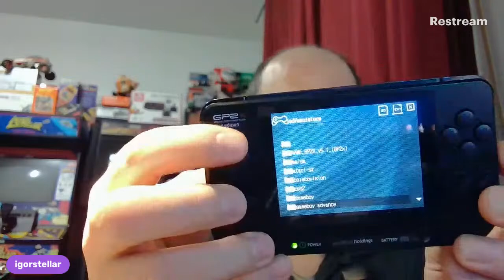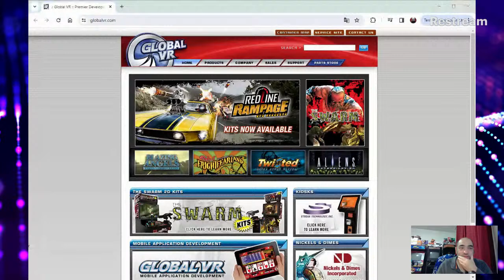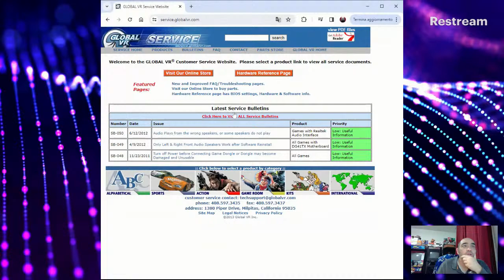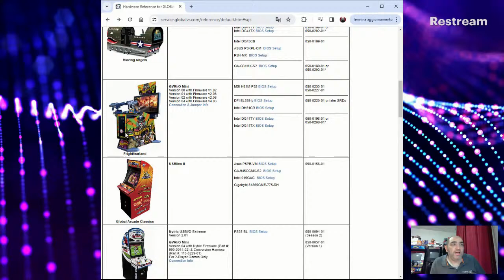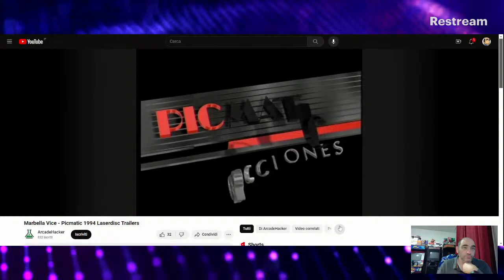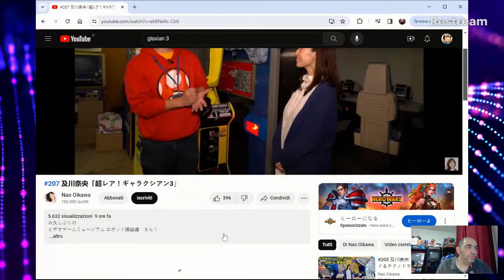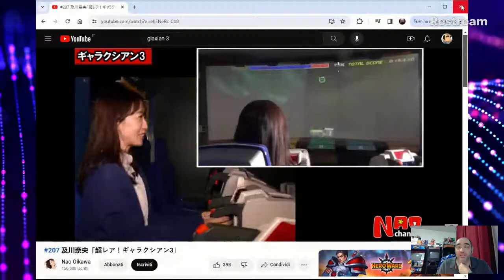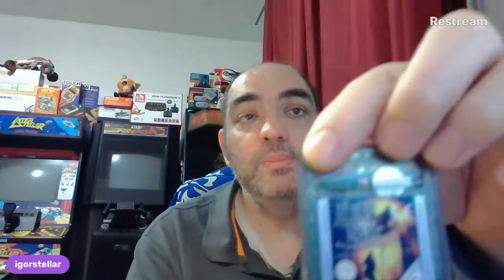TG IGOR 05/04/2024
parliamo un poco